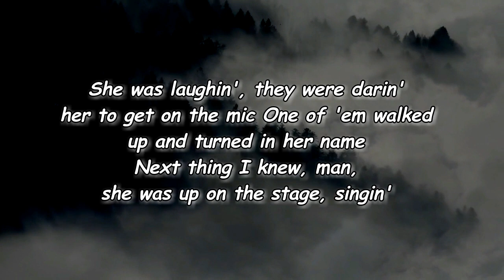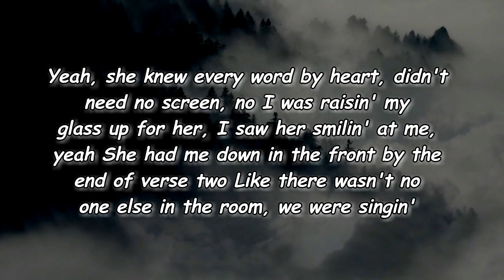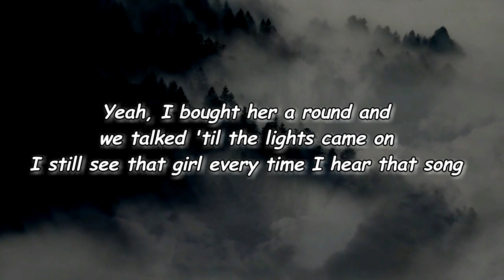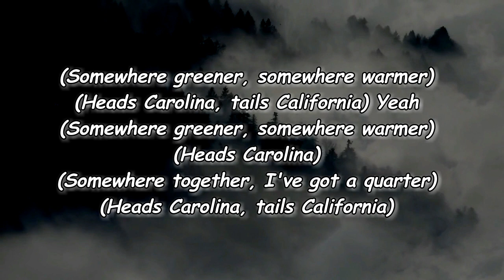Cole Swindell - She Had Me At Heads Carolina (Lyrics)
[Bridge]
Yeah, I bought her a round and we talked 'til the lights came on